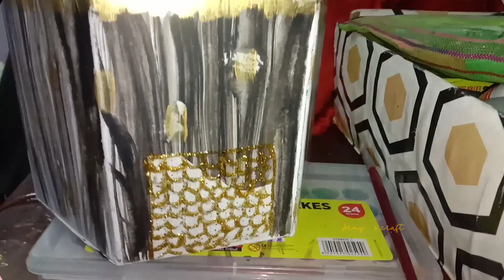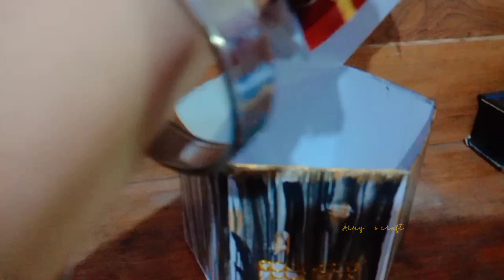Box for my chocolates // box making //